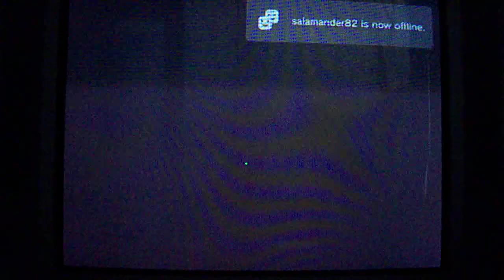SSF4 Rank Match 3